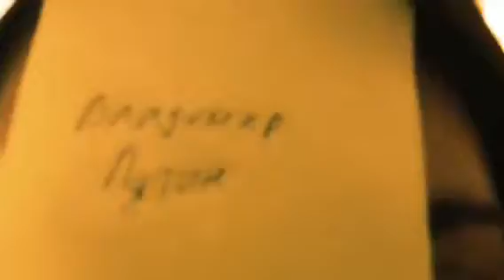RUSSIAN MAFIA PICTURES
New Year 2014 Celebrations